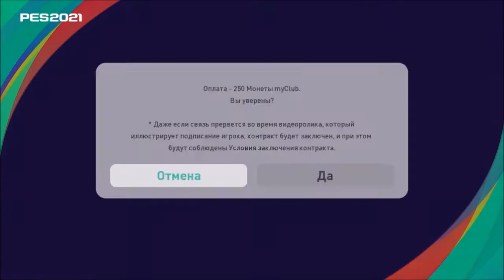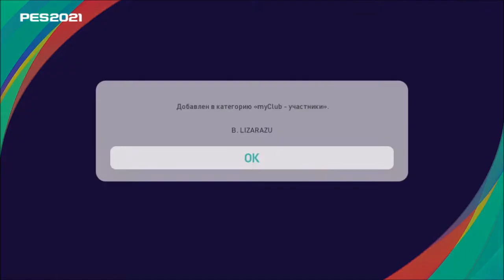СНОВА ЛИОНЕЛЯ МЕССИ l MyClub #11 l PES 2021